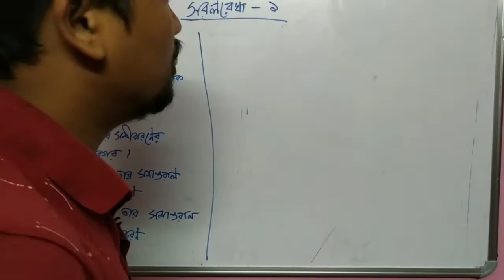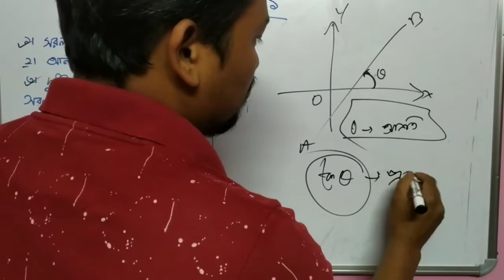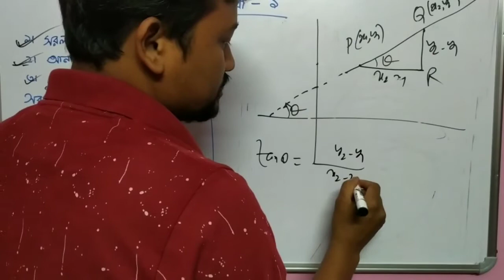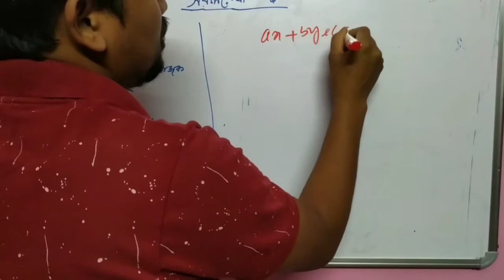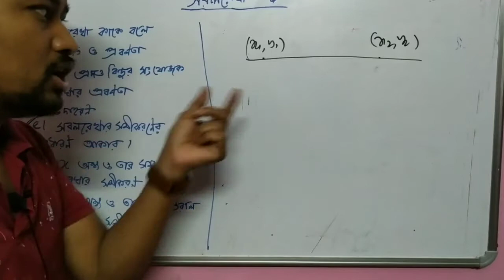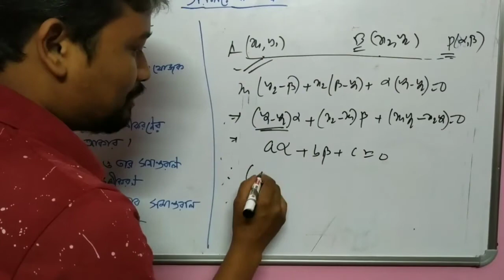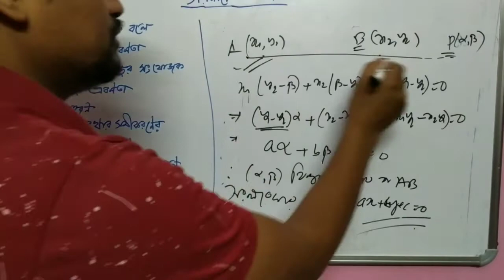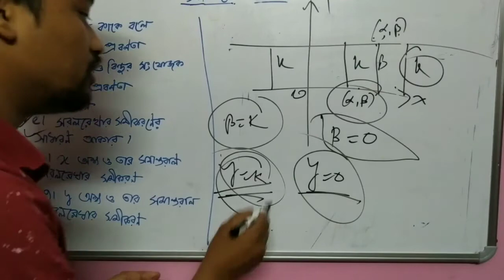Straight line basic concept in bengali -1/সরলরেখা/Coordinate Geometry/Math With Jiban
This is my first video on straight line and 5th video on Geometry. if you did not watch first 4 videos then here is the
Also watch